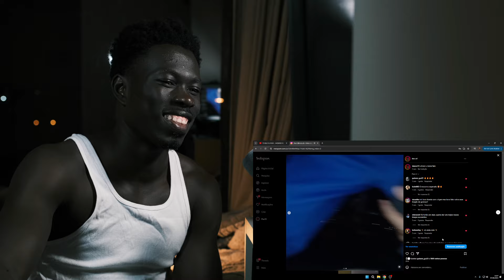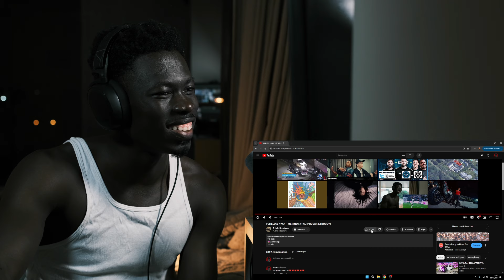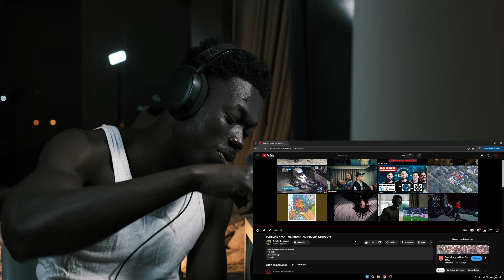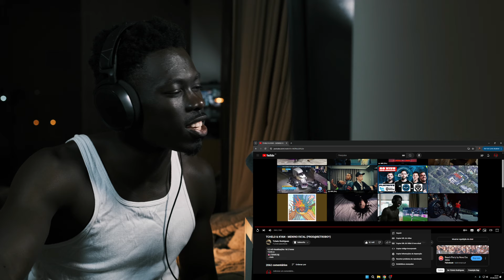🇬🇼 Dazz React | TCHELO & KYAN - MENINO FATAL (PROD@RETROBOY)